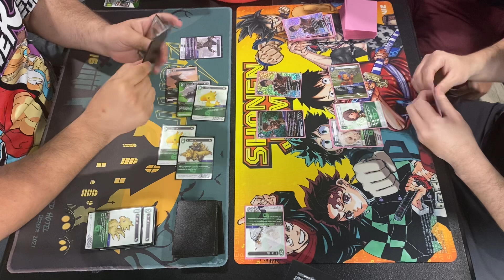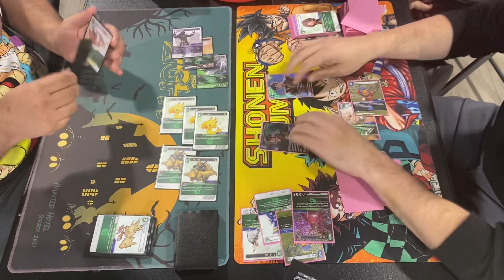Chocobos vs Dancers | FFTCG Sunday Locals - Crystal Dominion Standard Constructed 3/20/2022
I’m on Chocobos against Andy who is playing Dancers. Who will take the win?